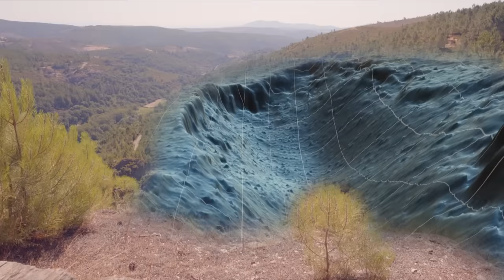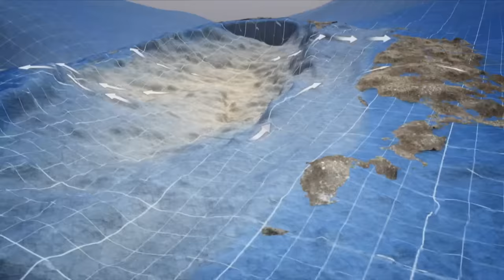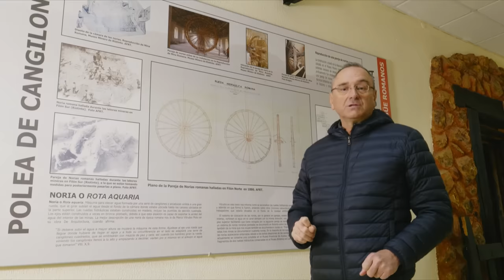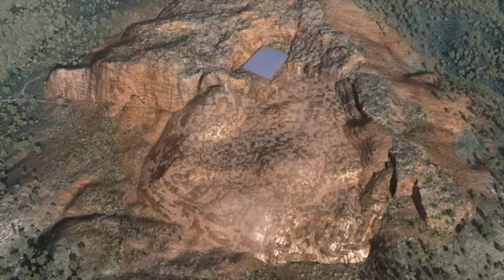Ingeniería Romana Cap 6 - Minería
2015 55 min. España
Documental

Dirección
 José Antonio Muñiz, Javier Téllez

Serie de TV (2015). 6 episodios. El acueducto de Nimes, el teatro de Cartagena o los magníficos monumentos de Roma son algunas de las infraestructuras que permiten comprender los desafíos a los que se enfrentaron los ingenieros romanos. Reproducciones en 3D e imágenes actuales muestran los detalles de cómo se construyeron las impresionantes edificaciones romanas. Esta serie documental describe la habilidad que procesaron los romanos para asimilar y aceptar el conocimiento, viniera de donde viniera, para luego perfeccionarlo. Seis episodios que muestran la ingeniería y la astucia de los ingenieros de Roma para aplicar los conocimientos y los recursos al levantamiento de obras prodigiosas, destinadas a comunicar los vastos territorios del imperio, dominar las aguas y disponer de ciudades extraordinarias. El espectador conocerá un pasado glorioso que le dejará tan sorprendido como maravillado y que le hará plantearse la inquietante pregunta: ¿Cómo es posible que un imperio tan esplendoroso, y un estilo y nivel de vida tan avanzado desapareciera tan bruscamente?